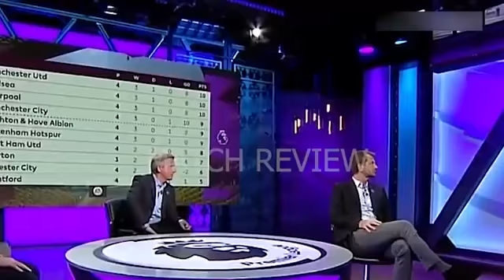Leeds United vs Liverpool 0 3 Postmatch Analysis360p